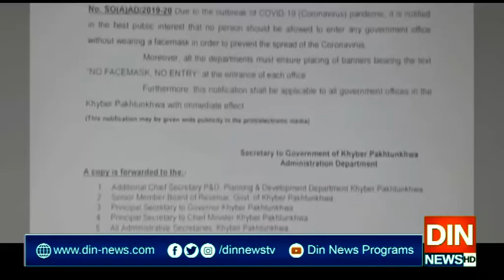پنجاب،سندھ اورخیبرپختونخوا کےسرکاری دفاترمیں ماسک کےبغیرداخلےپرپابندی عائد